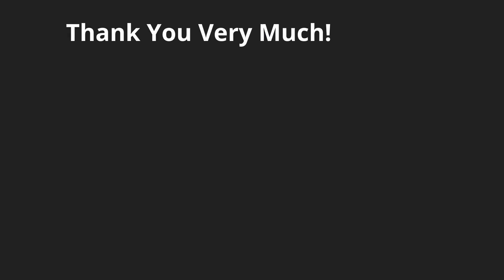Costa Rica Pura Vida Lifestyle: This is Where Positive Attitude Meets Pura Vida! #50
The Beauty of the Costa Rica Pura Vida Lifestyle. Today, we share with you a a video talking about the fact that this is where positive attitude meets Pura Vida, episode #50! Be sure to view our other videos as well!